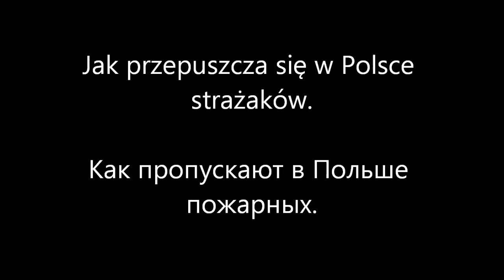Как пропускают пожарных в Польше.Jak przepuszcza się w Polsce strażaków.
Как вы можете увидеть польские спецмашины всегда ездят с включенными сиренами и мигалками.Поeтому можно их увидеть и услышать издалека.Здесь как часто бывает, то я ранее услышал сирену чем я увидел спецмашину.И автоматически я въехал на тротуар, чтобы сделать ее свободное место.В Польше водитель может сделать что хочет, чтобы спецмашина могла проехать.Абсолютно все,и Полиция не может тогда ничего сделать.Я мог въехать на тротуар, газон,середину перекрестка когда светится красный свет и я не могу получить штрафа.Как вы можете увидеть здесь нет хвоста.Никто меня не обогнал, все стояли за мной,и никто не пробовал поехать за машиной пожарных чтобы не стоять в пробке.